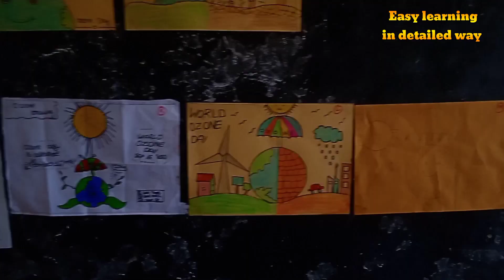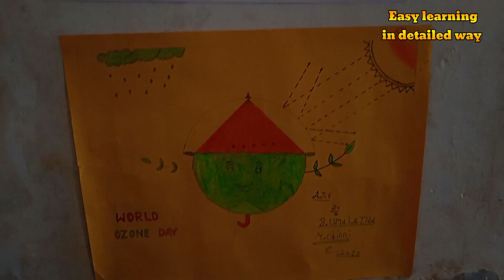World's Ozone day/Drawing exhibition/ ZPHS KRISHNAPURAM BUKKAPATNAM Satya Sai district